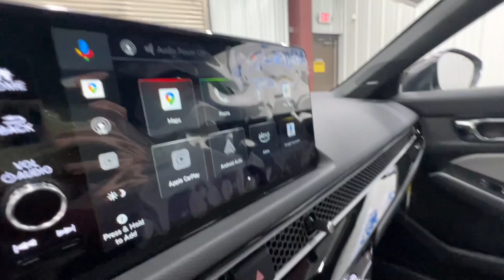2025 Honda Civic Hybrid Springfield, Nixa, Ozark, Republic, Branson MO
New 2025 Honda Civic Hybrid available at Pinegar Honda located in 3520 S Campbell St, Springfield, MO, 65807.
Stock#: 25-0357 - VIN#: 19XFL4H98SE001256

Get acquainted with the  2025  Honda Civic. You'll fall in love with the Civic Sedan, the practical compact that delivers smooth, responsive, powerful performance, advanced safety technology, refined looks, and industry-leading efficiency. It feels good to be in the sweet spot. The Honda Civic Sedan will take you there. Take it out for a test drive today.